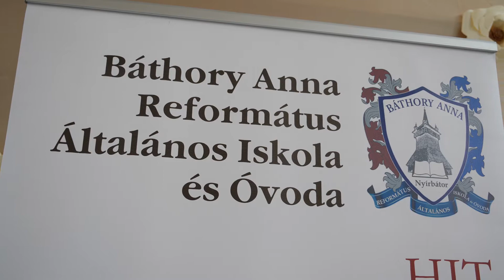Báthory Napok Nyírbátorban 2020